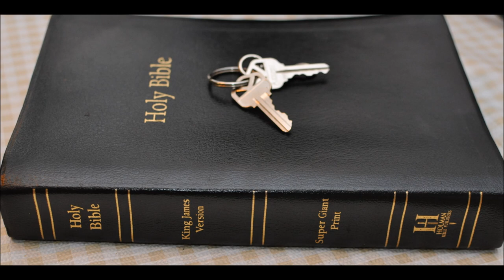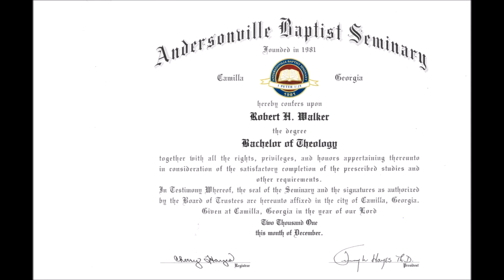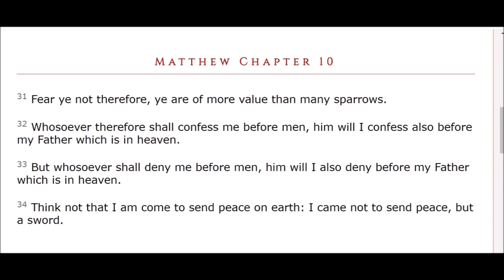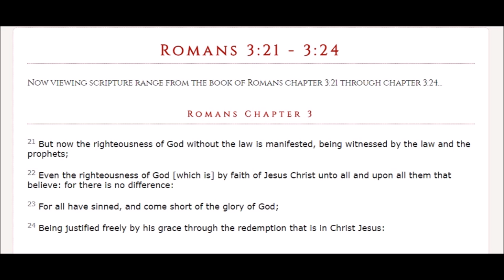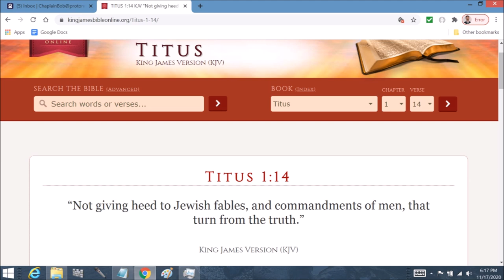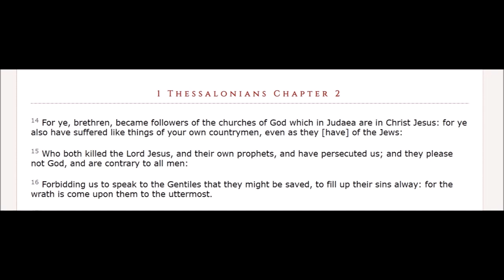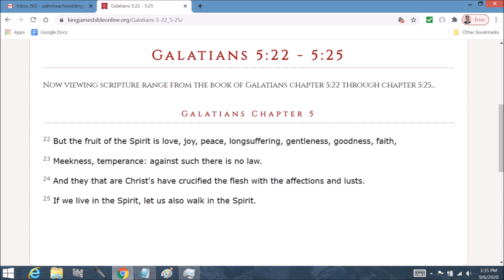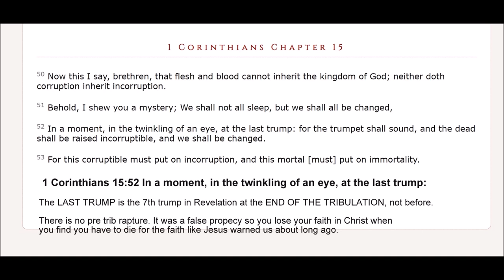Orthodox Church and Greece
The Orthodox Church the most persecuted church in the history of the world and so called "protestants" claim it is "catholic'' and a heresy.
They gave us the Greek manuscripts for the King James Bible New Testament and the church was founded by Andrew and Paul.